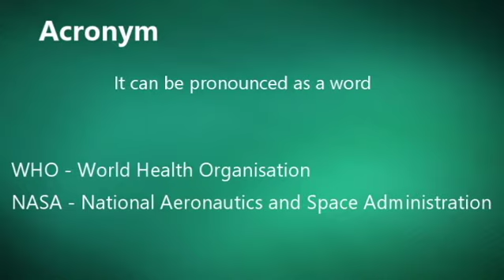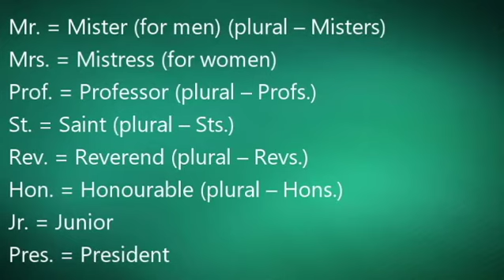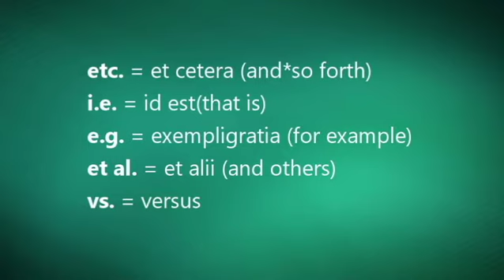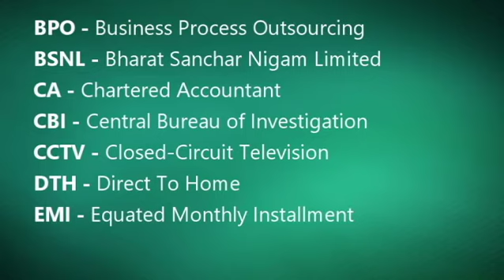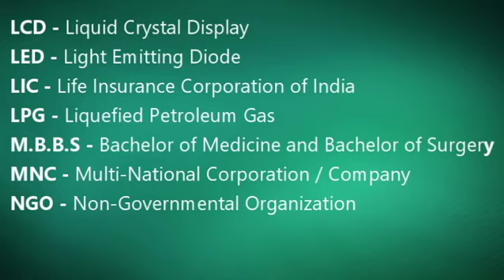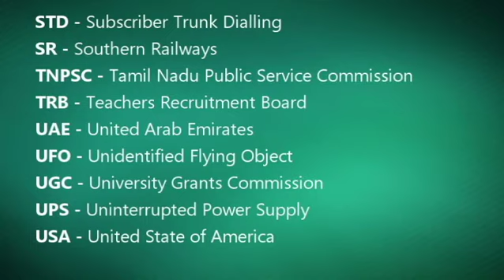Abbreviation & Acronym - English Vocabulary - 100+ Expansion you should know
Abbreviations and acronyms are shortened forms of words or phrases. An abbreviation is typically a shortened form of words used to represent the whole (such as Dr. or Prof.) while an acronym contains a set of initial letters from a phrase that usually form another word (such as radar or scuba).

Abbreviations and acronyms are often interchanged, yet the two are quite distinct. The main point of reference is that abbreviations are merely a series of letters while acronyms form new words.

Each one allows writers to make large blocks of text easier to read. Beware that both abbreviations and acronyms are typically considered informal and should be carefully considered before including them in more formal writings.